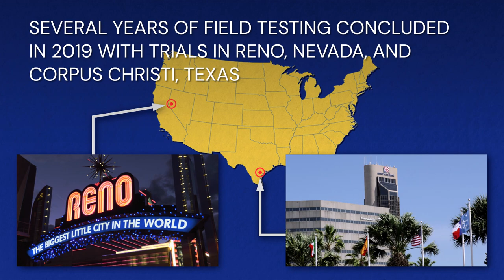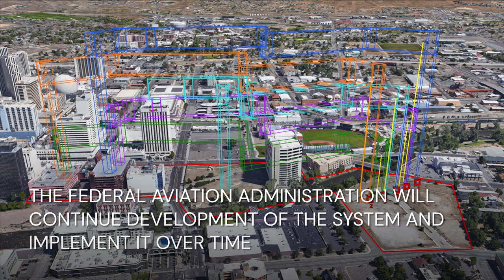NASA’s Drone Traffic Management System Completes Final Tests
NASA's Unmanned Aircraft Systems Traffic Management project, or UTM, is working to safely integrate drones into low-altitude airspace. In 2019, the project completed its final phase of flight tests. The research results are being transferred to the Federal Aviation Administration, who will continue development of the UTM system and implement it over time.

This video can be downloaded from the NASA Image and Video Library